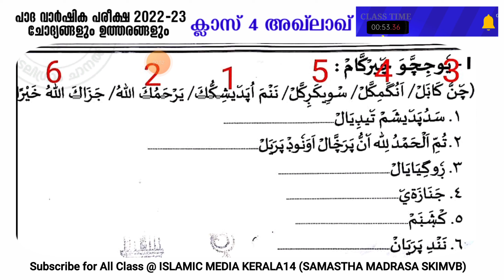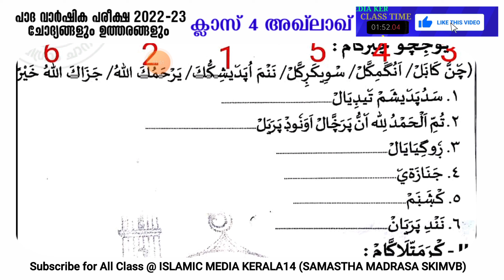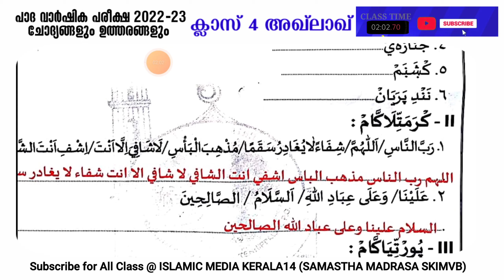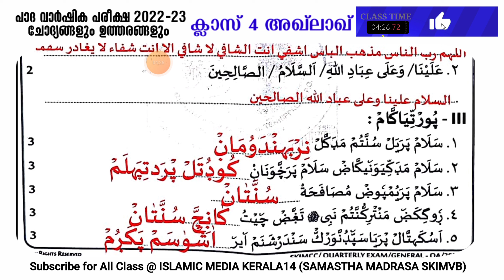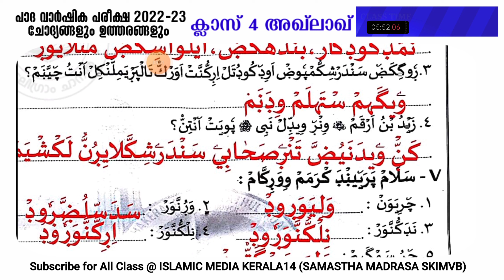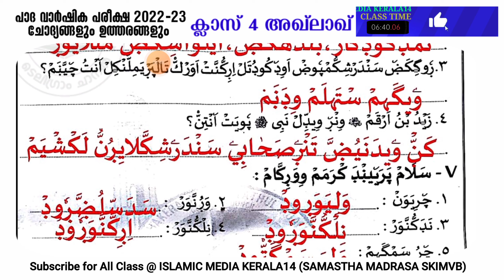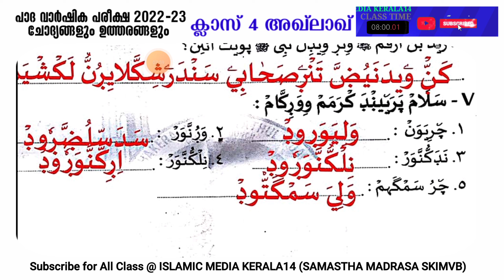CLASS നാല് അഖ്‌ലാഖ് (പാദ പരീക്ഷ 2022) ചോദ്യപ്പേപ്പറും ഉത്തരങ്ങളും islamic media kerala14 imk class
CLASS  അഖ്‌ലാഖ് (പാദ പരീക്ഷ 2022) ചോദ്യപ്പേപ്പറും ഉത്തരങ്ങളും islamic media kerala14 imk class madrasa exam samastha online exam video for everyone imk imk14 ദുറൂസ് തഫ്സീർ ഫിഖ്ഹ് ലിസാൻ താരീഖ് അഖ്‌ലാഖ് തജ് വീദ് അഖീദ